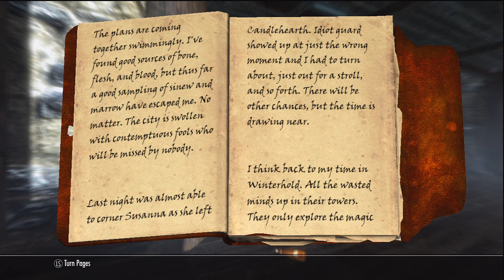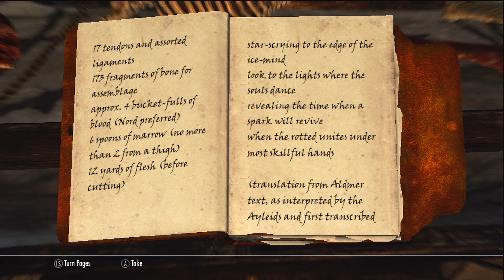Let's Play The Elder Scrolls V: Skyrim - Part 415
Elwynn wakes up early to continue the investigation into the Windhelm murders.

***If you are interested in joining my LP forum and discussing anything LP related or otherwise then head over Everyone is welcome***